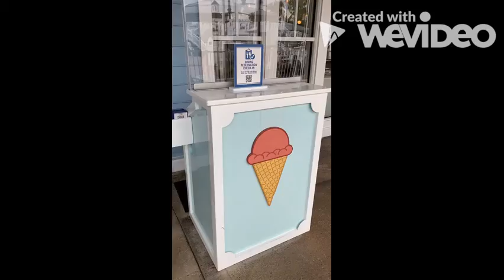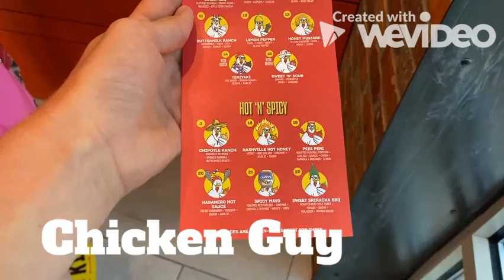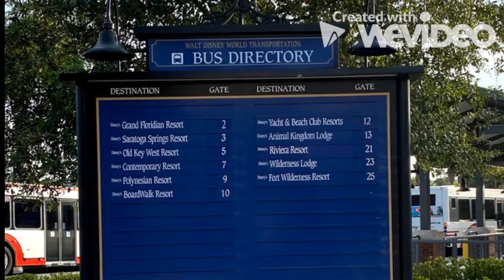Walt Disney World July Vlog Series Day 1 Part 2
Enjoy this footage that I filmed in July during my stay at the Boardwalk Resort.